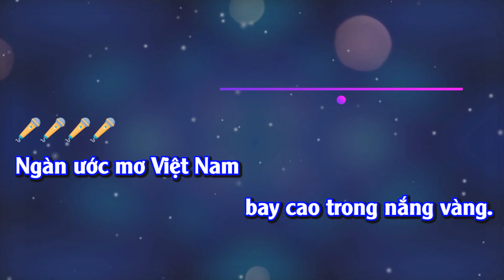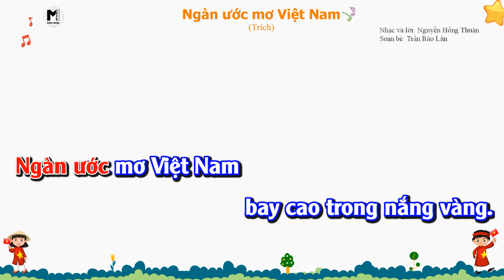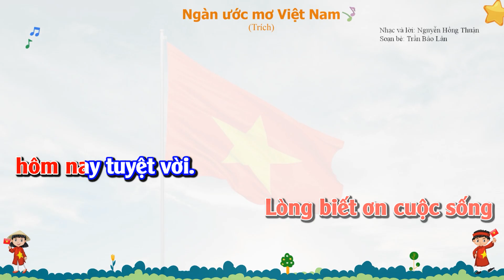CHỦ ĐỀ 3: NGÀN ƯỚC MƠ VIỆT NAM (KARAOKE) - ÂM NHẠC LỚP 8 - KẾT NỐI TRI THỨC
►BÀI HÁT: NGÀN ƯỚC MƠ VIỆT NAM
►Nhạc: Nguyễn Hồng Thuận
►Soạn bè: Trần Bảo Lân
►Nguồn hình ảnh: Freepik, Video ngắn từ Pixabay và các nguồn khác từ google hình ảnh.
►Lời ca:
Ngàn ước mơ Việt Nam
bay cao trong nắng vàng.
lung linh trong tiếng cười.
bao la tình người.
yêu thương sống sẻ chia
Hạnh phúc trong tầm tay
khi ta cháy hết mình.
Tỏa sáng như ngày mai
xây lên bao khát vọng.
Lòng biết ơn cuộc sống
hôm nay tuyệt vời.
Hạnh phúc sẽ trào dâng
khi ta chắp cánh cho.